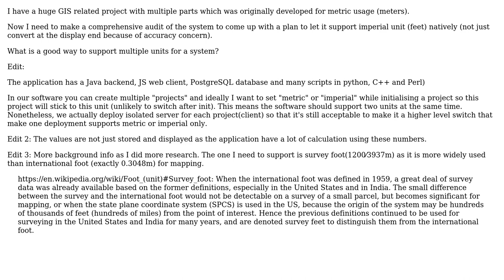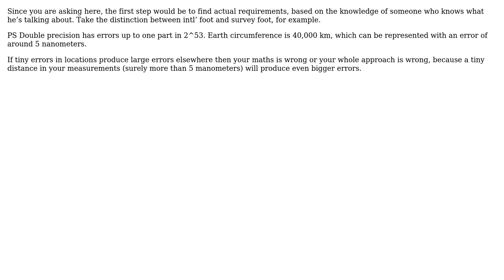What is a good way to support multiple units (metric and imperial) for a legacy system which...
Software Engineering: What is a good way to support multiple units (metric and imperial) for a legacy system which supports one only

With thanks & praise to God, and with thanks to the many people who have made this project possible! | Content (except music & images) licensed under CC BY-SA | Music | Images & others | With thanks to user virolino user Hans-Martin Mosner user gnasher729 user eth4io and the Stack Exchange Network Trademarks are property of their respective owners. You are responsible for your own actions.